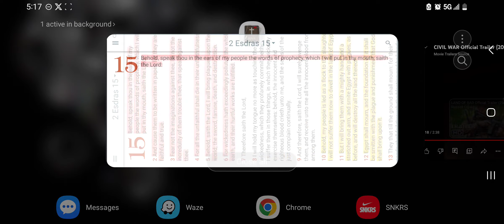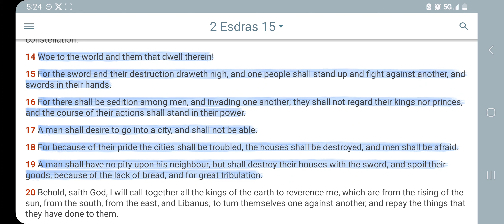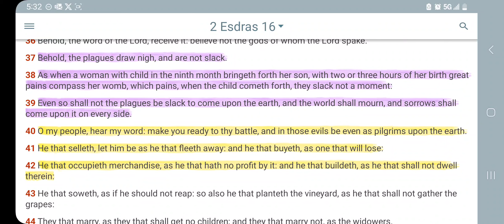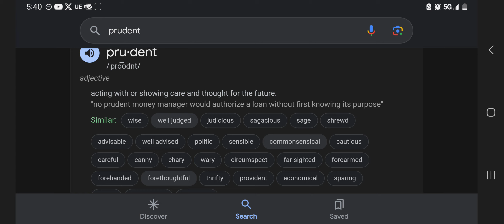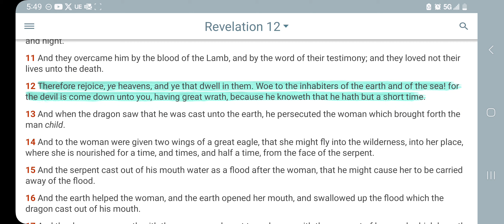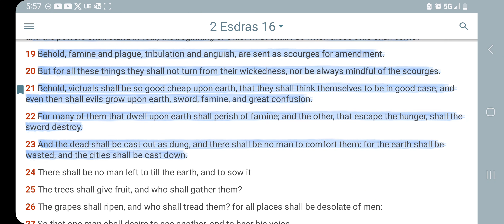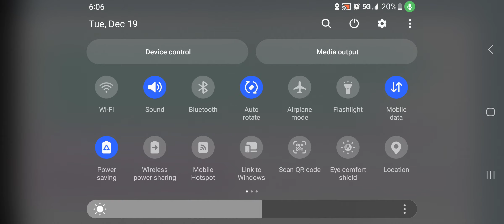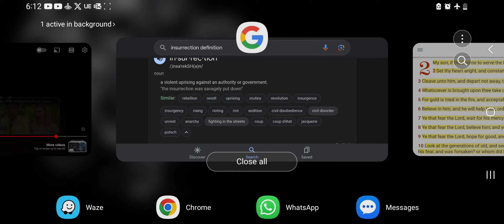CIVIL WAR: Another Movie Inspired By Biblical Prophesy